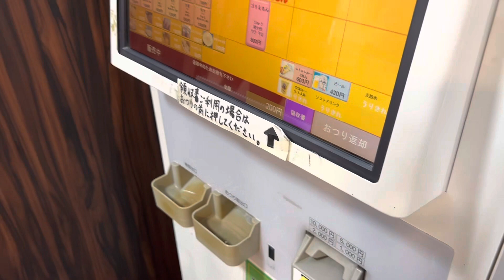Famous Curry In JAPAN (Hakata Station)